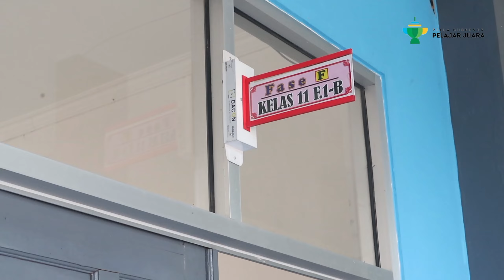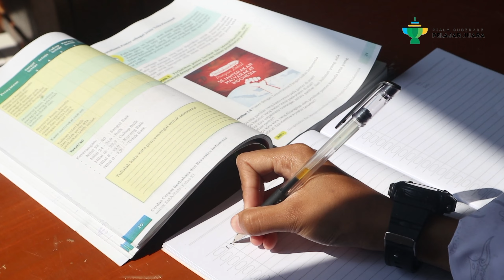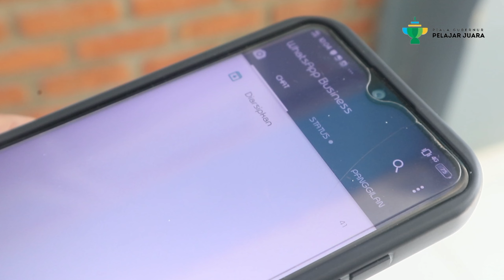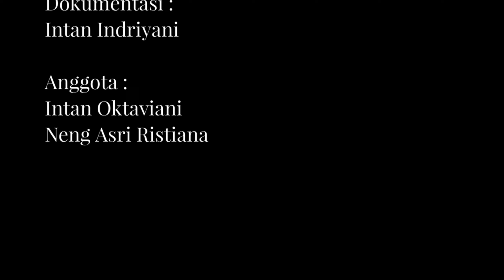Piala Gubernur Pelajar Juara 2022 - Sinematografi – SMA Negeri 1 Ciranjang